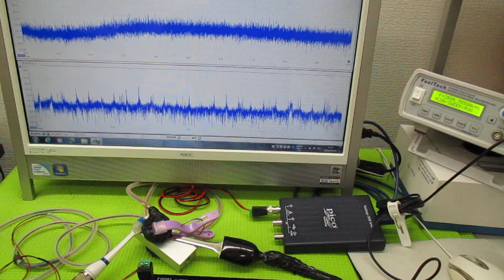超音波発振による相互作用を考慮した「超音波制御技術」